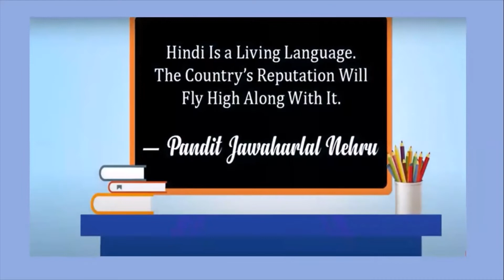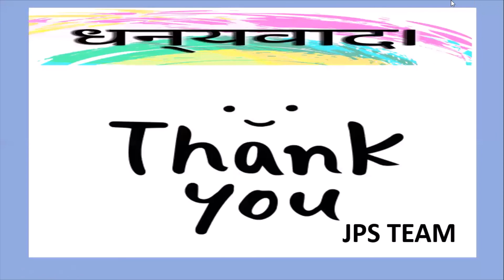JPS Hindi Day Assembly on 14.9.22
Compiled by Mrs. Vidhya.A